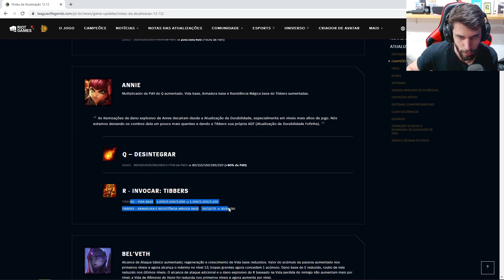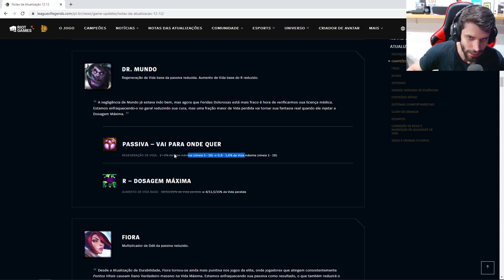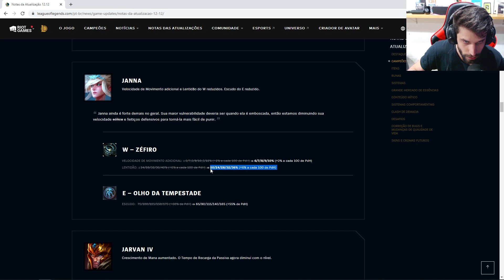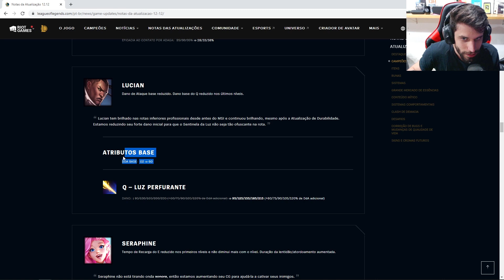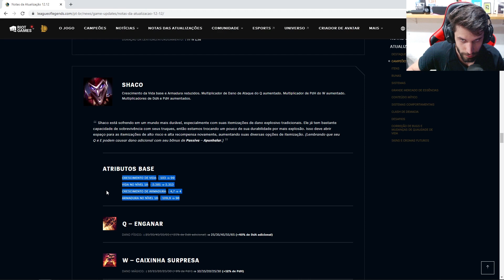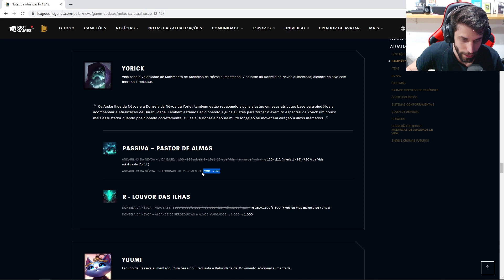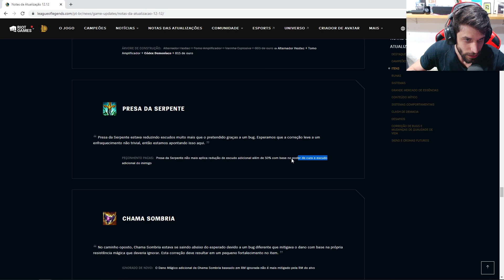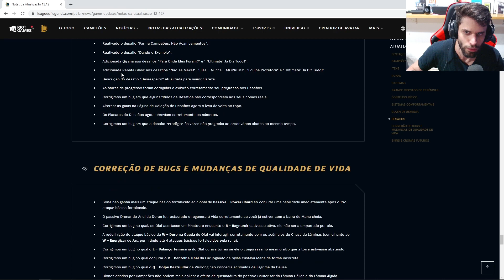ENTENDA TUDO SOBRE O PATCH NOTES 12.12 DO LEAGUE OF LEGENDS *NOTAS DE ATUALIZAÇÃO 12.12*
O patch 12.12 chegou no League of Legends e, com ele, muitas novidades vieram. É provável que grandes mudanças no jogo surjam e vale a pena você acompanhar tudo isso nesse vídeo! Entenda todas as mudanças que apareceram no League of Legends nas notas de atualização 12.12.